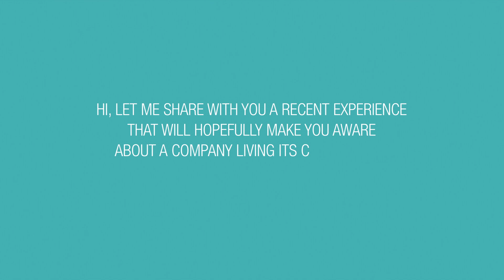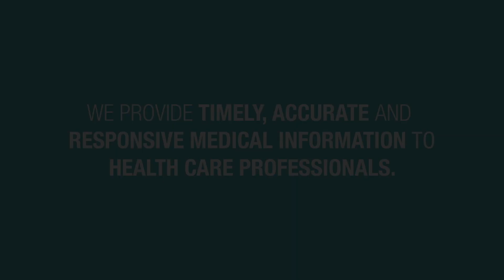Getz Pharma's Pharmacovigilance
The safety of our patients is very important to us. Our Pharmacovigilance (PV) team spreads awareness for the safe use of our pharmaceutical products.

This short animated video will introduce you to Pharmacovigilance and emphasizes the importance of reporting Adverse Drug Reactions (ADRs) immediately to Getz Pharma.